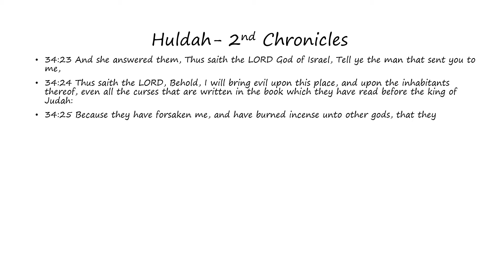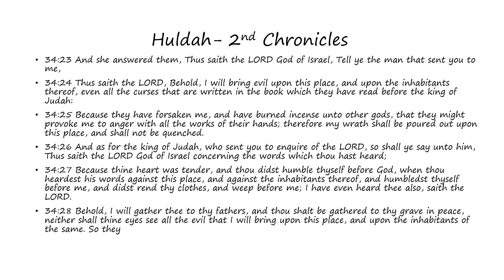Huldah: 2nd Chronicles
Words of Huldah as found in 2nd Chronicles (Bible)